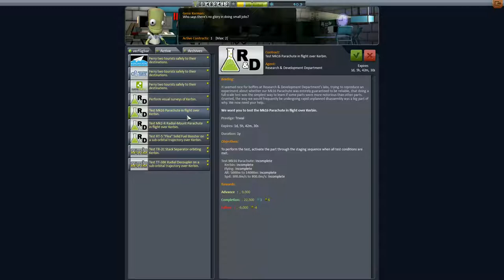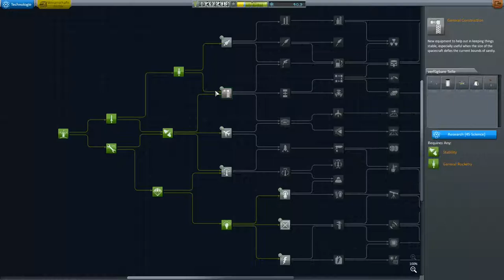Kerbal Space Program Let's play II Folge 30 Deutsch